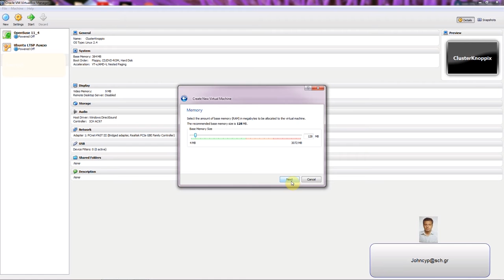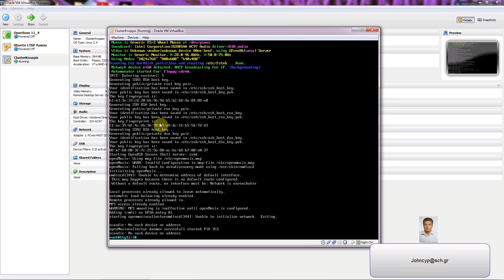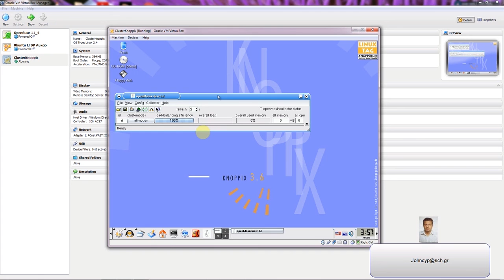ClusterKnoppix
Εγκατάσταση ClusterKnoppix στο Virtualbox